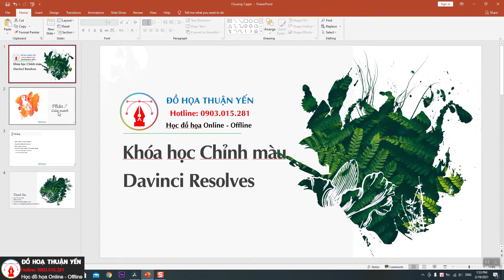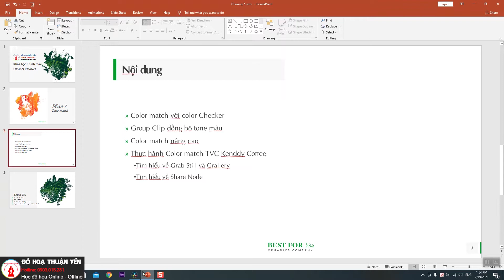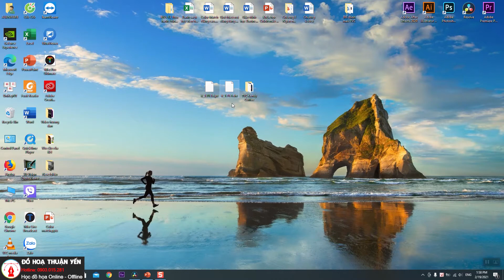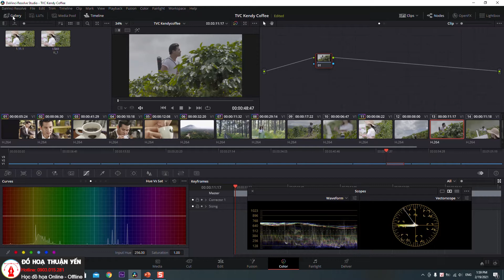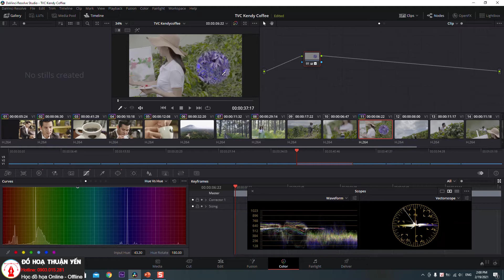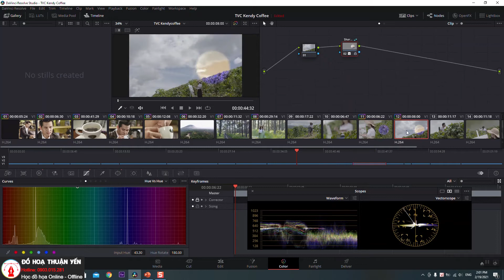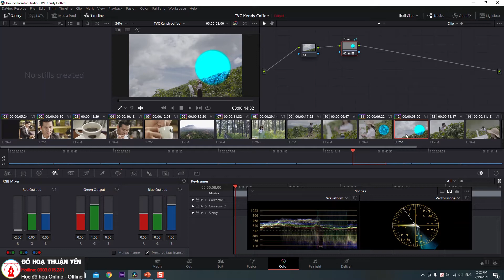Bài 10. Thực hành chỉnh màu với Color Match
📣 Đào tạo khóa học  Davinci Resolve chỉnh màu phim, dựng phim Online và Offline: